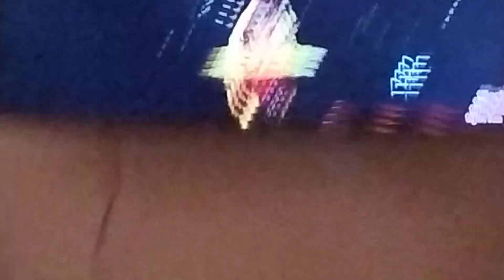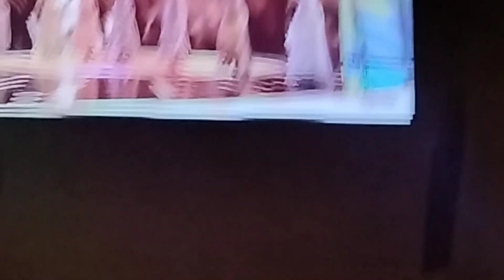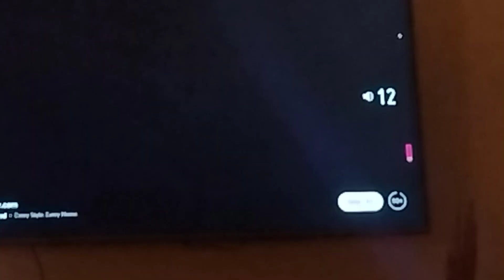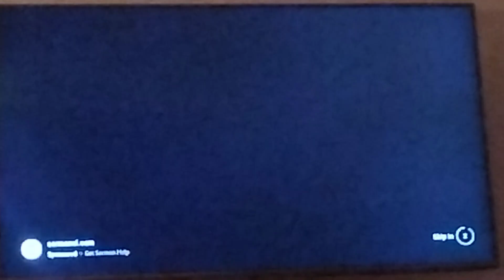Viva Venezuela en USA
Cuando me preguntan que es Venezuela. Yo muestro este vídeo...